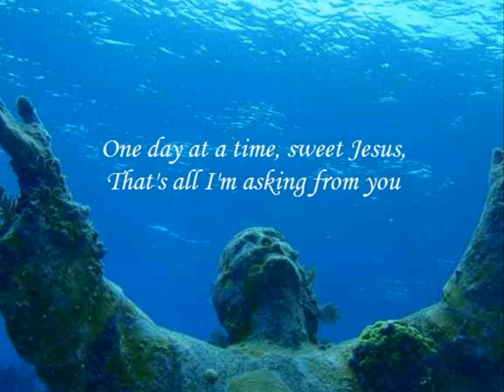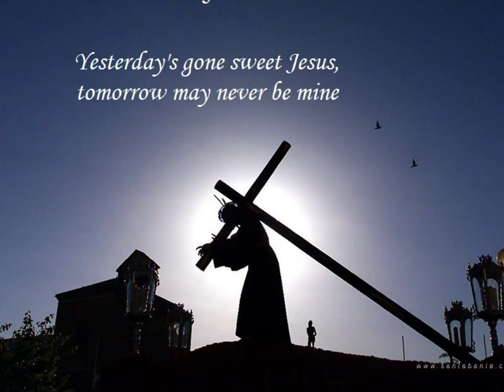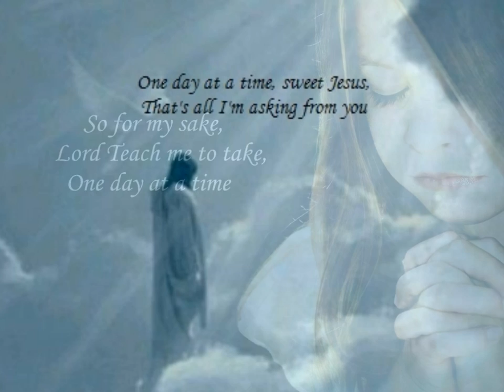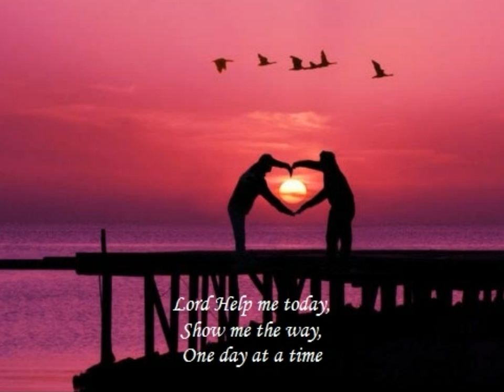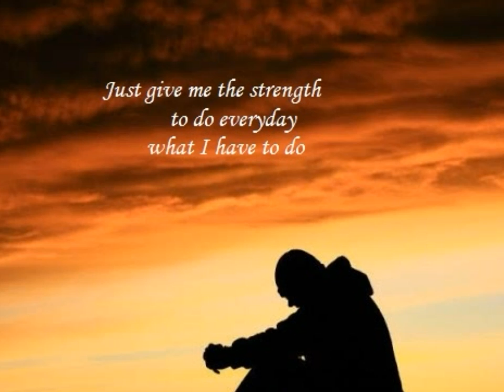One Day At A Time - A C&W Gospel Song Duet by Stanley & Pearl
I was introduced to this beautiful C&W Gospel song written by  Kris Kristofferson. It also has a simple message, live your life one day at a time